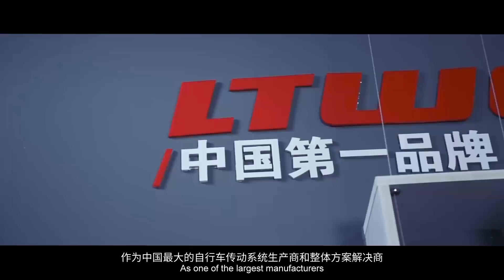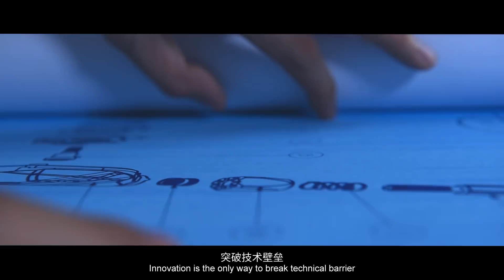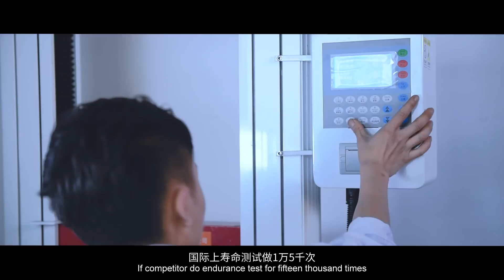LTWOO Company Video Presentation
From the former Research and Development Head of SRAM together with other former SRAM Engineers. LTWOO is the top drivetrain system manufacturer in China, with its own patent and technology. Delivering Precise and Affordable gear components. LTWOO.